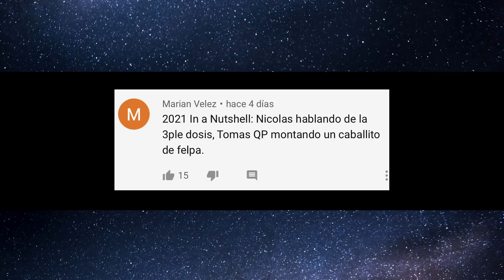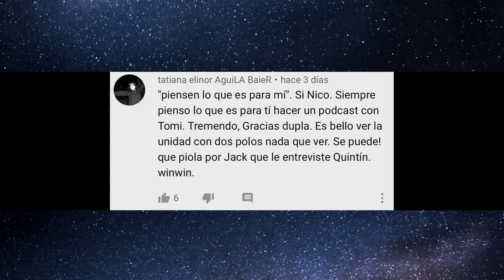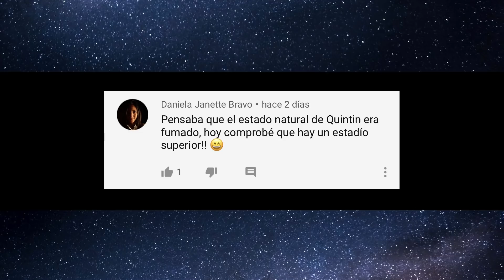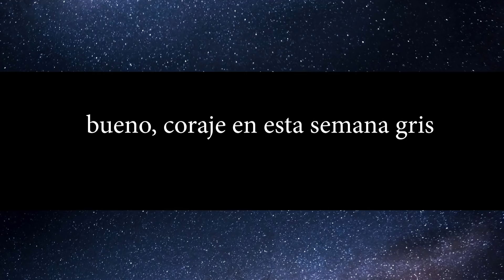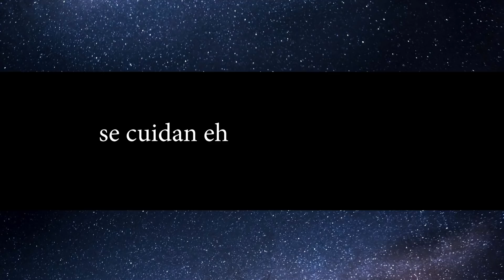Milei agita a los Millenials, Se relaja la Pandemia y Tomi tiene una propuesta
Vos sabés lo que es 220 podcast. Pero si no tenés que saber que se sostiene con aportes,

Les queremos. Nico y Tom